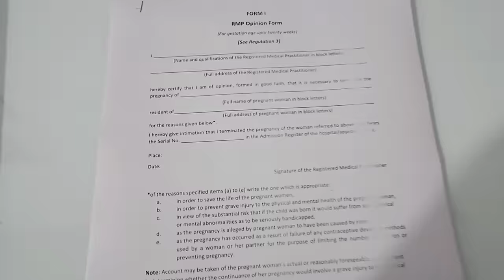D&C को Operation Theatre में कैसे किया जाता है |Live D&C(Dilatation & Curettage)|बच्चेदानी की सफाई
In this video, You will get to see what actually happens step by step,when you go to hospital and operation theatre room  for d&c procedure.
Queries solved
1.preparation before dnc in ot
2.D&C को Operation Theatre में कैसे किया जाता हैz
3..Live D&C(Dilatation & Curettage) process

Most of the people are very scared once they sre advised D&C by the doctor for abortion.This video is been to make you reduce your fear and see what actually happens in the OT when you gobfor dnc process in hospital.

Ddnc kaise hota hai
dnc kya hota hai
Uterus ki safai kaise hoti hai
bachedani ki safai kaise hoti hai
garbhashay ki safai kaise hoti hai video
dnc may hospital may kya kya hota hai
bachedani ki safai may hospital may kya kya hota hai
dnc me kya hota hai
dnc may dard hota hai
abortion kaise kiya jata hai